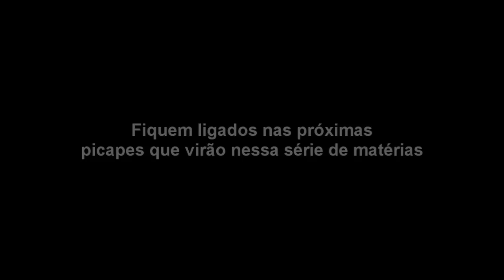Garagem do Bellote TV: Ford F-100 Hot (250 cv)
Hoje vamos conhecer uma F-100 muito bem customizada e com 250 cv